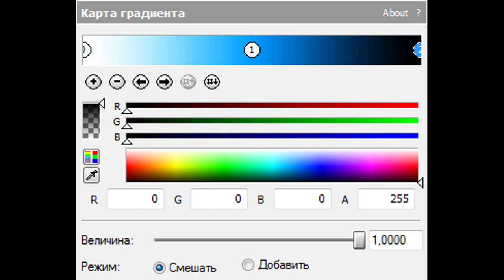How To Make Videoup V1.3